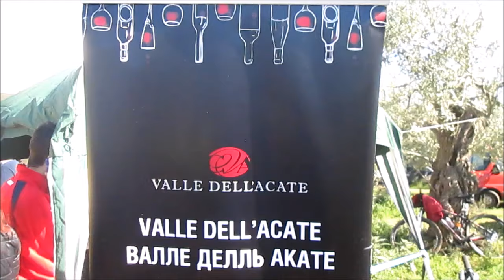XC Valle dell'Acate 2017 - 3a Prova di Coppa Sicilia XC F.C.I.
Si è svolta domenica 12 marzo 2017 ad Acate, in provincia di Ragusa, la gara di mountain bike specialita' cross country XC Valle d'Acate valevole come 3a Prova di Coppa Sicilia XC F.C.I. L'evento è stato organizzato dall'A.S.D. Sport Bike Acate. Il percorso particolarmente tecnico è stato ripetuto più volte a seconda delle categorie dai numerosi bikers provenienti da tutta la Sicilia. Ad aggiudicarsi la 1a batteria è stato Salvatore Carlino (A.S.D. Racing Team Agrigento); nella 2a batteria si è imposto Mirko Farnisi (Team Lombardo Bike).